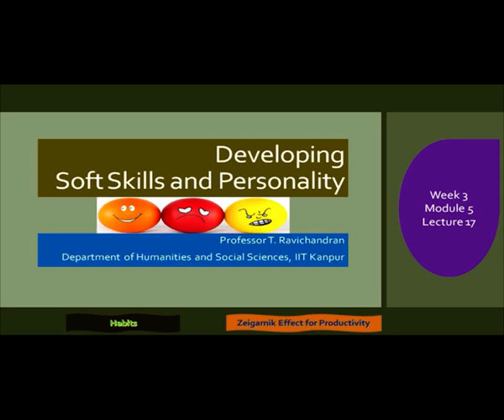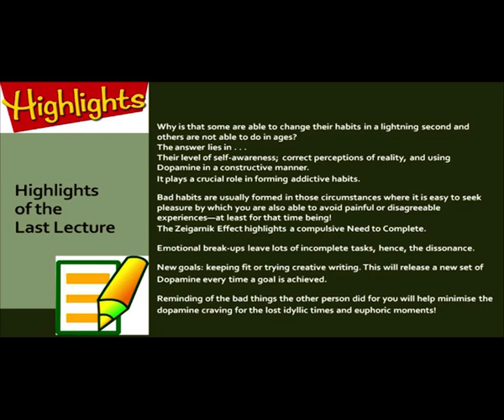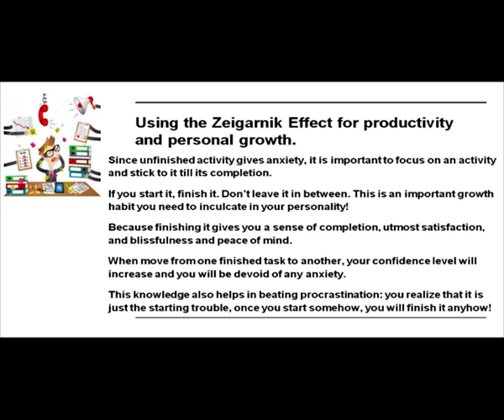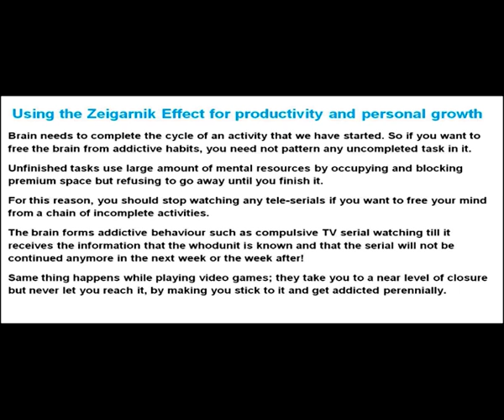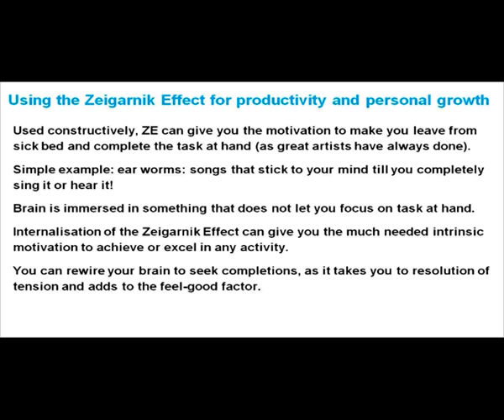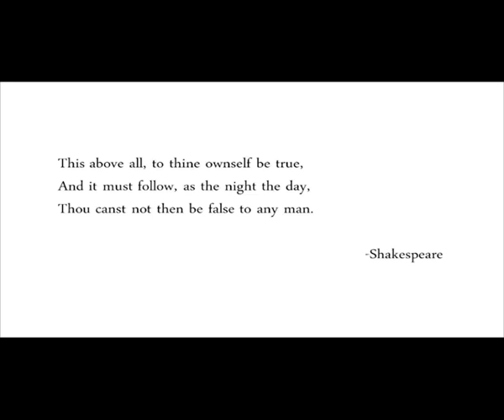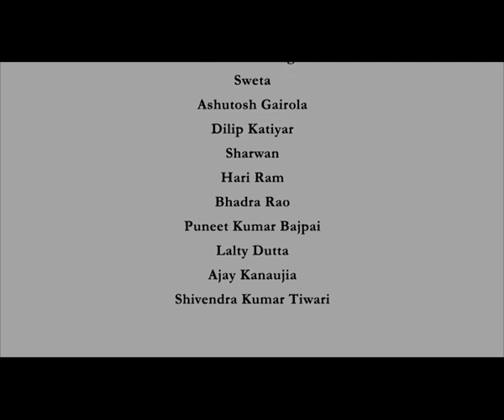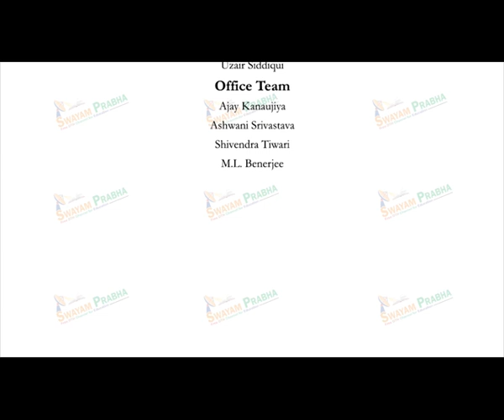USING THE ZEIGARNIK EFFECT FOR PRODUCTIVITY AND PERSONAL GROWTH